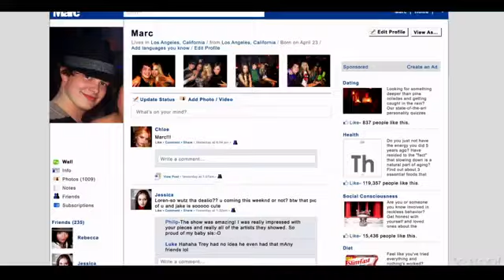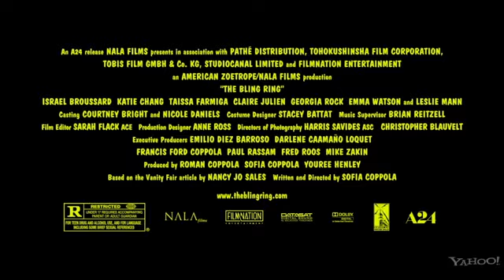The Bling Ring Official Trailer #2 (2013) - Emma Watson Movie HD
Inspired by actual events, a group of fame-obsessed teenagers use the Internet to track celebrities' whereabouts in order to rob their homes.

The Trailers this week channel is your destination for hot new trailers the second they drop. Whether they are blockbusters, indie films, or that new comedy you've been waiting for, the Trailers this week team is there day and night to make sure all the hottest new movie trailers are available whenever you need them, as soon as you can get them. All the summer blockbusters, Man of Steel, Oblivion, Pacific Rim, After Earth, The Lone Ranger, Star Trek Into Darkness and more! They are all available on TrailersThisWeek.